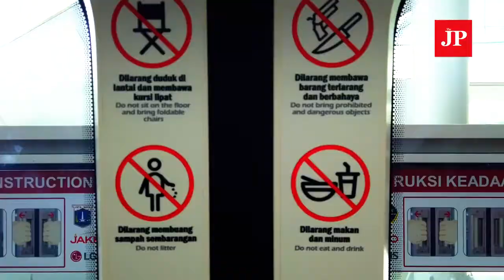LRT Jakarta: Thousands take part in trial run, yet commercial operations still undecided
LRTJakarta ended its third trial run on June 21, with thousands of passengers overflowing the stations from the start of the 11-day trial. The Jakarta Post tried out the LRT and talked to passengers about the capital’s new transit system. (JP/Donny Fernando, Wendee Widiantini)